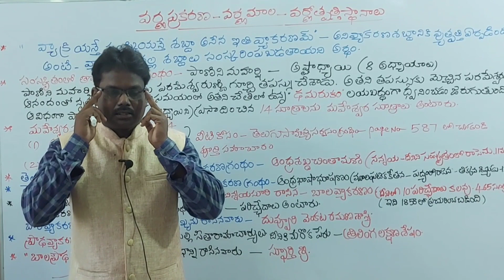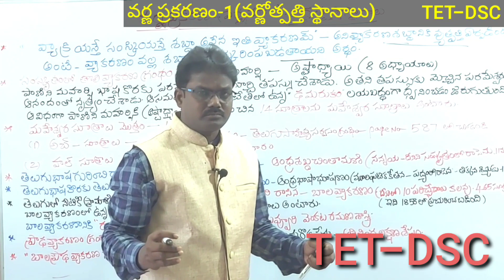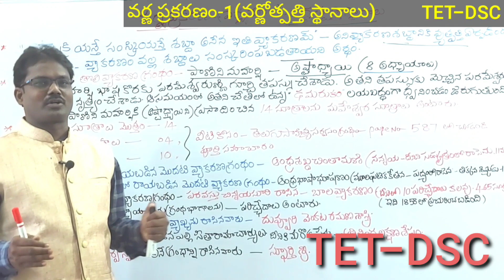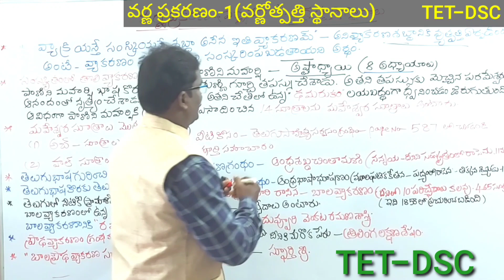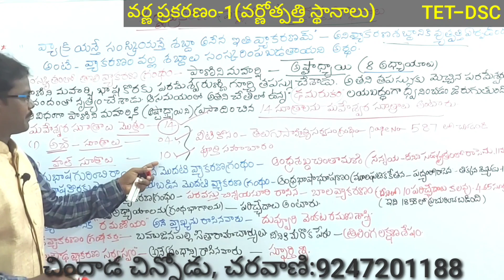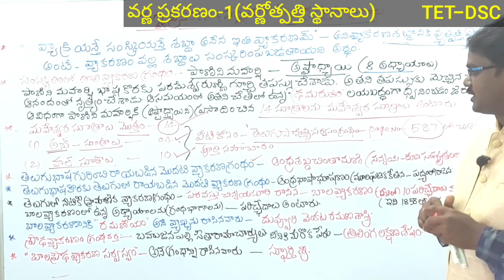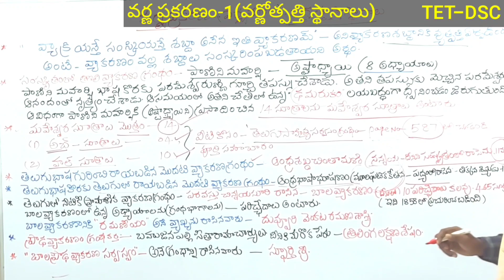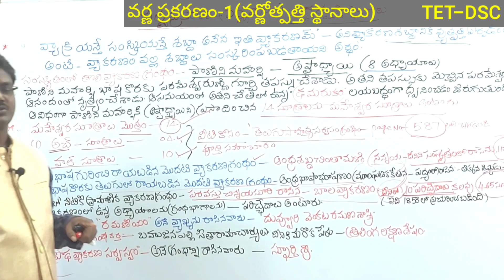వర్ణమాల-1|వర్ణోత్పత్తి స్థానాలు|TET-DSC|చిందాడ చిన్నోడు chindadachinnodu |బాలవ్యాకరణం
విద్యార్థులకు TET- dsc అభ్యర్థులకు చాలా ఉపయుక్తం